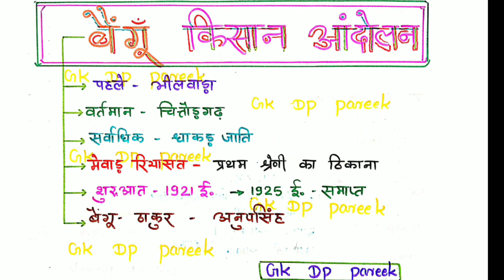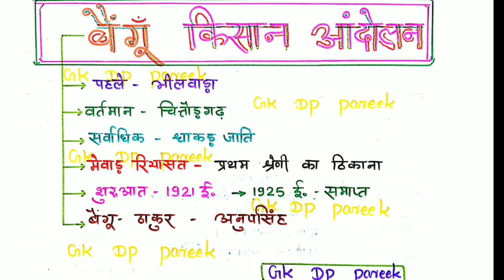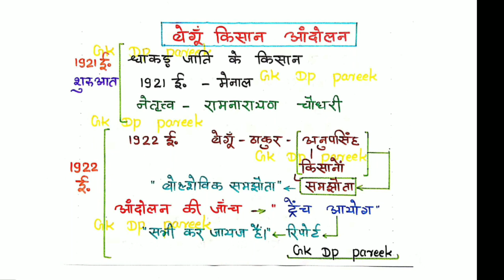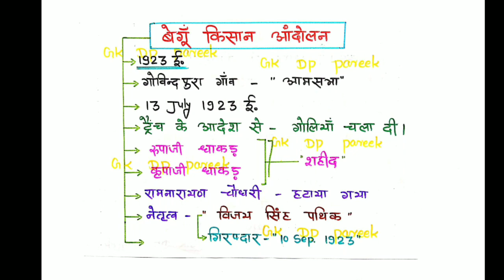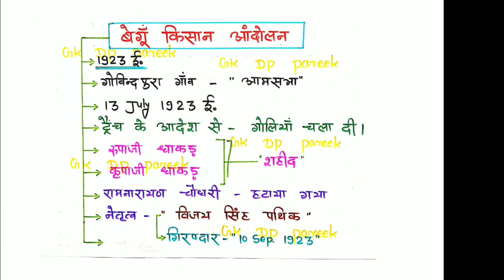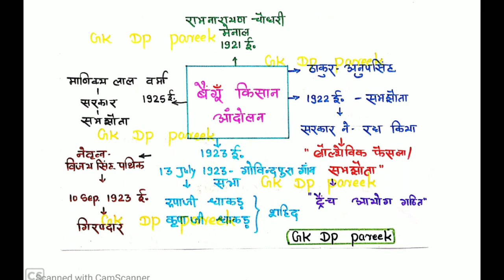बेंगू किसान आंदोलन,Bengu kisan aandolan,राजस्थान के किसान आंदोलन, बेंगू,Bengu आंदोलन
राजस्थान के किसान आन्दोलनों में दूसरा सबसे महत्वपूर्ण आंदोलन है बेंगू किसान आंदोलन।
बेंगू मेवाड़ रियासत के प्रथम श्रेणी का ठिकाना था जो उस समय भीलवाड़ा में था,वर्तमान चितौड़गढ़ मे है।
1921 से 1925 तक यहाँ किसानों ने आंदोलन किया।
वीडियो के माध्यम से बहुत आसानी से समझा जा सकता है।